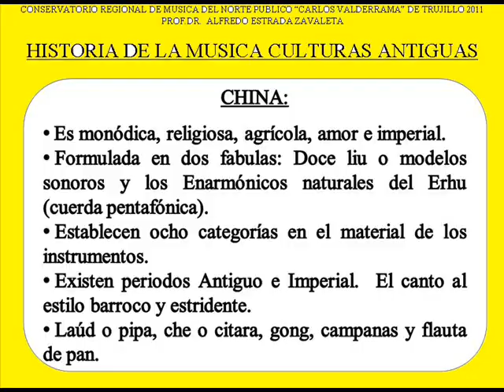Historia de la Musica Culturas Antiguas 2011